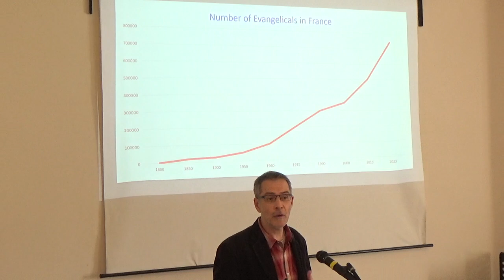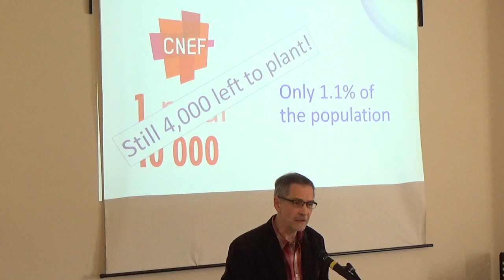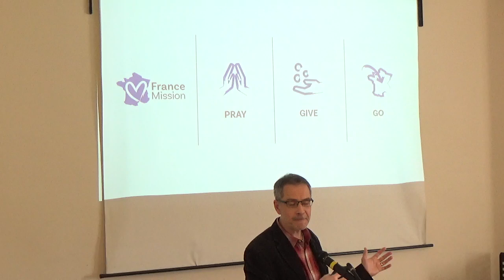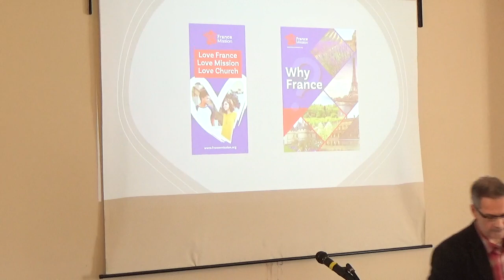19 March 2023. Mission in France. Paul Cook